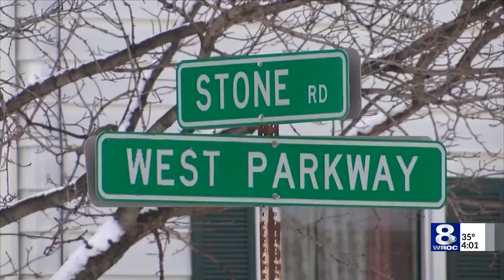Daughter, boyfriend charged in Greece mother's murder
A 17-year-old daughter and her 16-year-old boyfriend are facing murder charges after a woman was killed in her home last week, Greece police announced Tuesday.